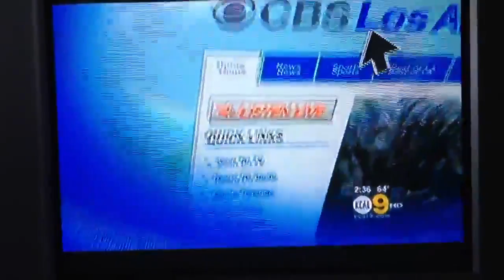David Cook at the 2012 Honda LA Marathon - KCAL9 Follow-up Report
Brief follow-up report on David Cook's 1st marathon, aired over KCAL9 March 19, 2012. Special thanks to @wehoscott and @hparrish for the heads-up & this ghetto recording!